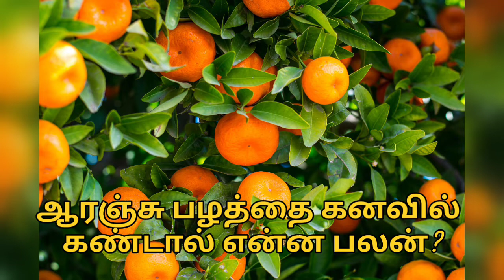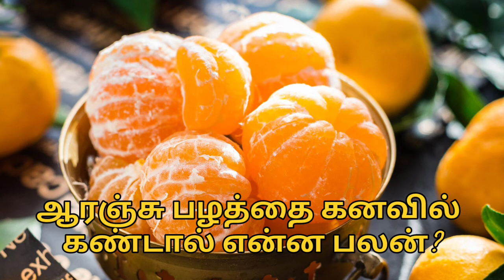ஆரஞ்சு பழத்தை பிறருக்கு கொடுப்பது மற்றும் வாங்குவது போன்ற கனவுகள் கண்டால் என்ன பலன்?